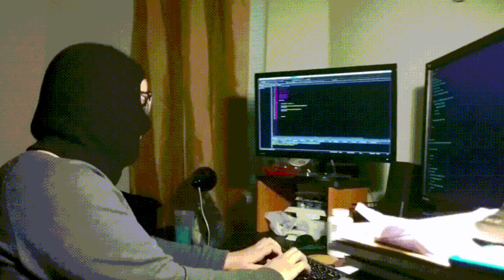Electronauts VR — BEST VR RHYTHMIC GAME? DAB FOR YOU FOR THE NAME OF LOVE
Lets take a quick look at this awesome vr music game.
Enjoy it with me.